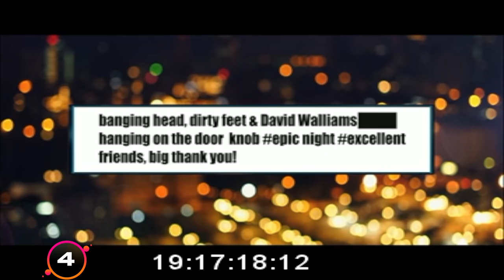Aitch and Mo Agree To Hit The Studio | The Lateish Show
The Lateish Show With Mo Gilligan BTS Season 2 Epis

This week We
Teach the Electric slide
Mo Take to the Stage with Aitch
Mo's trousers get even shorter

See how the show is made.

Check out his podcast No Money Mo Problems Podcast now on Spotify, iTunes and all other streaming apps.

for updates on shows and events.